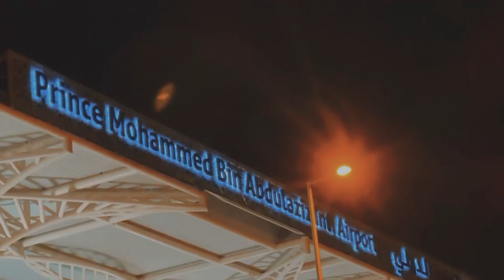Full Cinematic Madinah May 2023